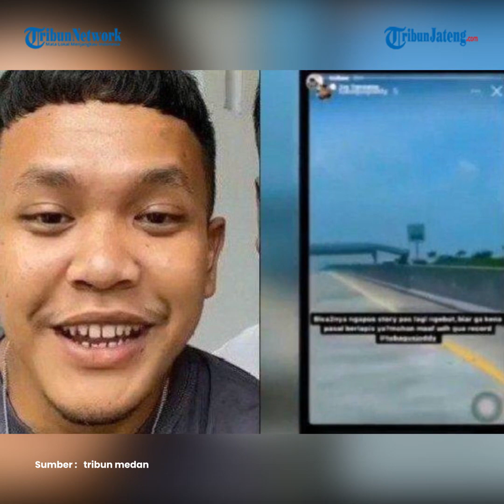Polisi Beberkan Kondisi Sopir Vanessa Angel dan Bibi Ardiansyah Seusai Diinterogasi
Kasat Lantas Polres Jombang, Jawa Timur AKP Rudi Purwanto menjelaskan kondisi terkini dari sopir Vanessa Angel dan Bibi Ardiansyah, Tubagus Joddy.

Rudi mengatakan, saat ini keadaan psikis Joddy cukup stabil usai mengalami kecelakaan maut yang menewaskan Vanessa Angel dan suami, Bibi Ardiansyah. Hal itu ia sampaikan saat dihubungi awak media pada Minggu 7 November 2021.